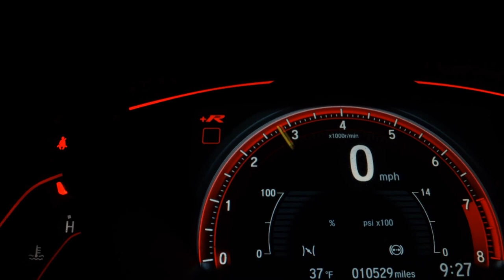VOLKSWAGEN GOL - 2018 - Santo André/SP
NOSSA MISSÃO NA MELATTI IMPORTS É REALIZAR SEMPRE O MELHOR NEGÓCIO JUNTO AOS NOSSOS CLIENTES, CONSEGUINDO ASSIM, FORTES LAÇOS DE CONFIANÇA E AMIZADE. TRABALHAMOS COM VEÍCULOS SEMINOVOS, ZERO KM E BLINDADOS DE TODAS AS MARCAS, TODOS COM PROCEDÊNCIA E GARANTIA. DESSA FORMA, SERÁ MUITO FACÍL VOCÊ ENCONTRAR O AUTOMÓVEL PERFEITO PARA SUAS NECESSIDADES.
MELHORES TAXAS DO MERCADO, TRAGA SUA FAMILIA PARA FAZER UM TEST-DRIVE EM NOSSA PISTA.
VENHA NOS VISITAR, SERA UM PRAZER EM ATENDE-LOS.
ME COLOCO A DISPOSICAO PARA QUALQUER DUVIDA.

Dados do Veículo
Veículo: VOLKSWAGEN / GOL 1.6 MSI TOTAL TRENDLINE
Ano: 2018/2018
Combustível: FLEX
Portas: 4 PORTAS
Câmbio: Manual
Cor: AZUL
KM: 62.442

✅ Air Bag
✅ Alarme
✅ Ar Condicionado
✅ Ar Quente
✅ Computador de Bordo
✅ Desembaçador Traseiro
✅ Direção Hidráulica
✅ Freio ABS
✅ Rádio
✅ Rodas de Liga Leve
✅ Travas Elétricas
✅ Vidros Elétricos
✅ Trio Elétrico
✅ Farol de Neblina
✅ Porta Copos
✅ Trava Elétrica Central
✅ Console Central
✅ Rádio USB
✅ Som Original